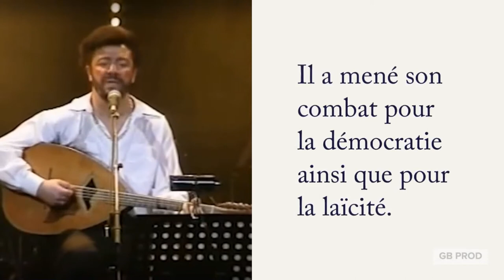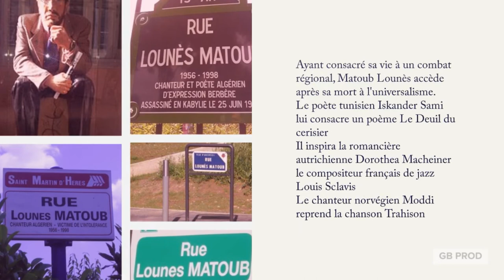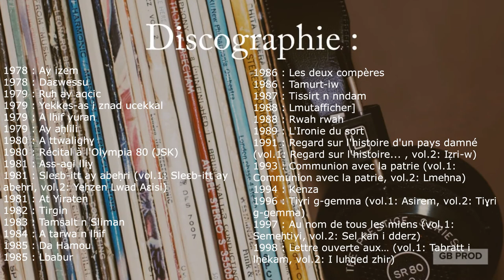Matoub Lounès "thedjidh ouliw yesselqaf" avec une petite biographie à lire